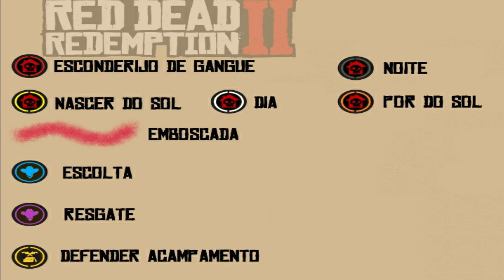RED DEAD REDEMPTION 2 DESAFIOS DIÁRIOS ESCONDERIJO DE GANGUES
DESAFIOS DIÁRIOS, LOCALIZAÇÃO DOS ESCONDERIJOS DAS GANGUES, SAIBA FAZER DAR RESPAW, LOCALIZAÇÃO DO GANSO, LOCALIZAÇÃO DO ABUTRE, CONFLITOS SEM BUGAR NA ENTRADA, MELHORES DICAS PARA CUMPRIR OS DESAFIOS DIÁRIOS DE RED DEAD REDEMPTION 2

INFORMAÇÕES SOBRE ATUALIZAÇÕES

🎮HORÁRIO DOS EVENTOS ONLINE (HORÁRIO DE BRASÍLIA) 🎮MAPA DE PLANTAS PARA CRIAÇÃO DE TÔNICOS E NÚCLEOS DE OURO (RDR 2)

LINKS DE PARCEIROS E APLICATIVOS
🎮GRUPO DO FACEBOOK RED DEAD REDEMPTION BRASIL

APLICATIVO OFICIAL RED DEAD REDEMPTION (ANDROID, SE O SEU CELULAR NÃO FOR COMPATÍVEL, TEM UM LINK DE OUTRO APP NÃO OFICIAL MAIS ABAIXO)